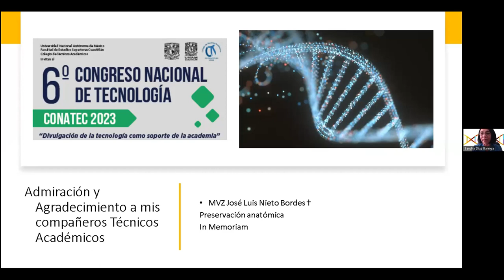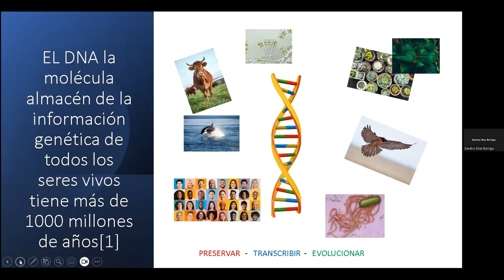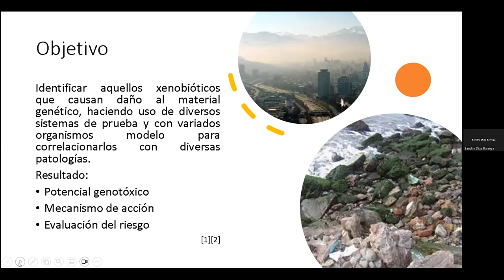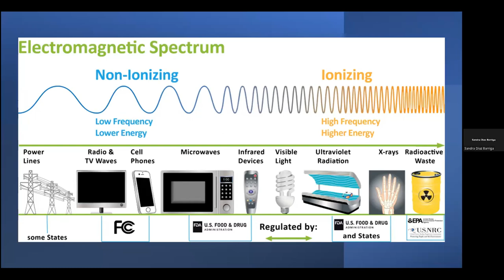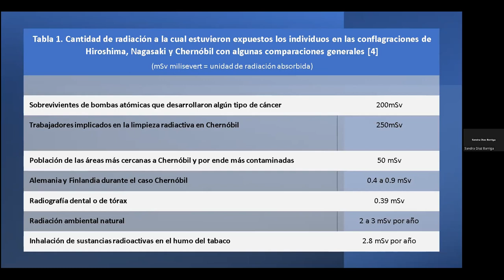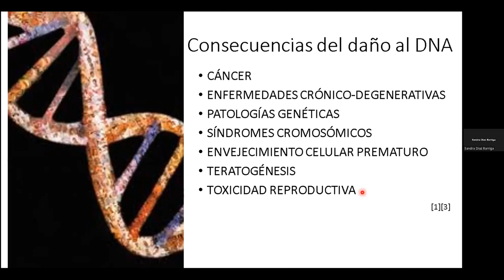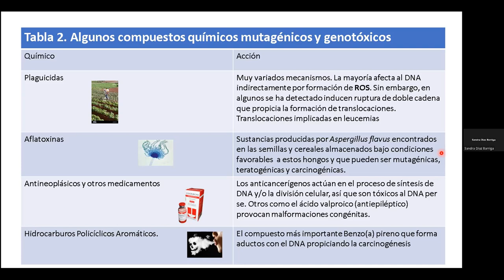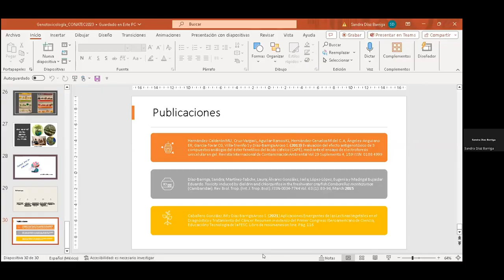La Genotoxicología para el cuidado del planeta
Ponencia magistral presentada durante el marco del "6º Congreso Nacional de Tecnología (CONATEC 2023)"

Ponente: Dra. Sandra Díaz Barriga.

FORMA SUGERIDA DE CITAR:
Díaz-Barriga, S. (2023). La Genotoxicología para el cuidado del planeta. 6º Congreso Nacional de Tecnología (CONATEC 2023). Facultad de Estudios Superiores Cuautitlán. UNAM.